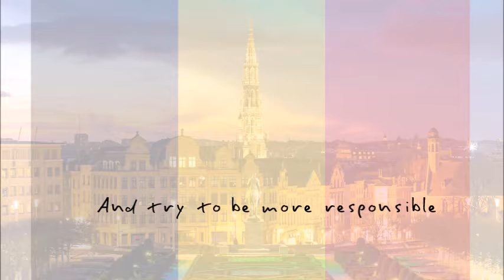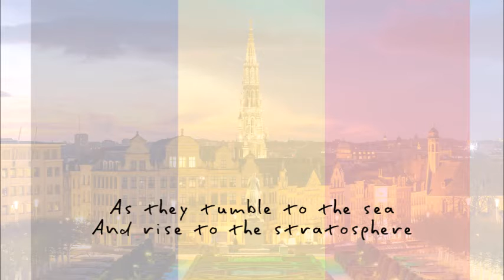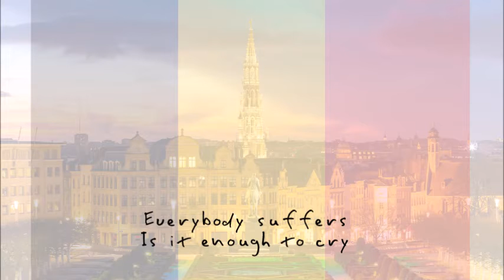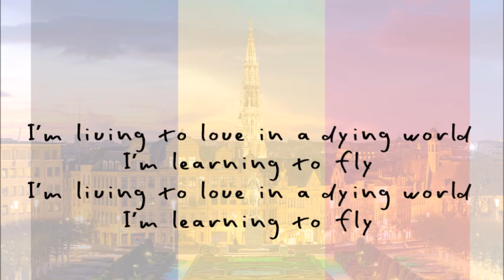I'm Learning To Fly by The Choir